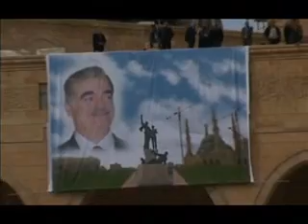Al Mohamashoun 10 المهمشون